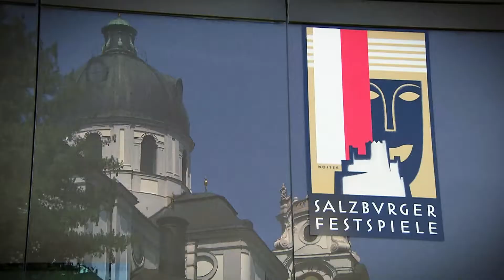Festspielinterview_17_Brian Large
Festspielinterview mit Barbara Rett im arthotel Blaue Gans Salzburg.
Salzburger Festspiele 2017, Brian Large
ORF